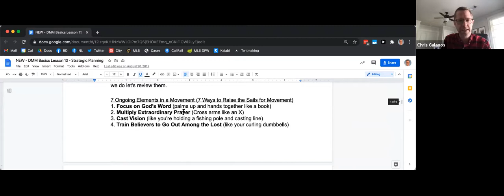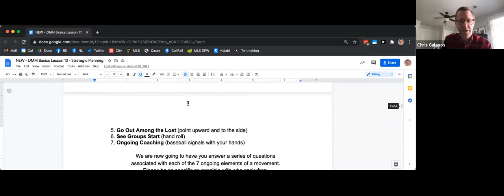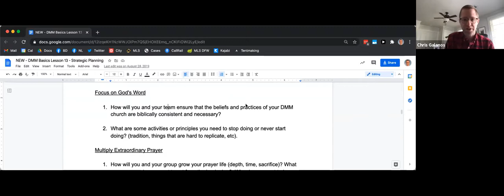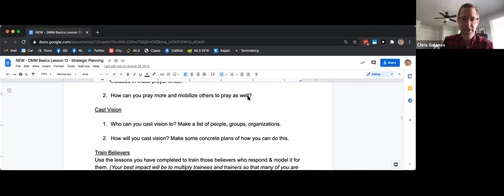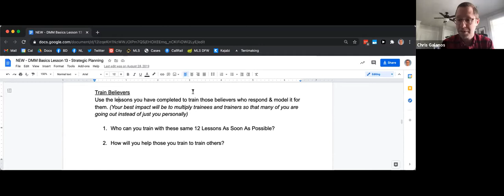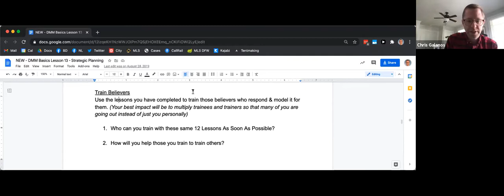DMM Strategic Planning Part 2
At one of our Ongoing Coaching meetings in January of 2021, Chris Galanos shared a resource that can help you & your team with strategic planning. He shared:

- Why it’s important to help people with next steps at the end of a training
- How to help people with implementation after taking them through a training
- What questions should you ask about each of the 7 ongoing elements to help teams develop a strategic plan